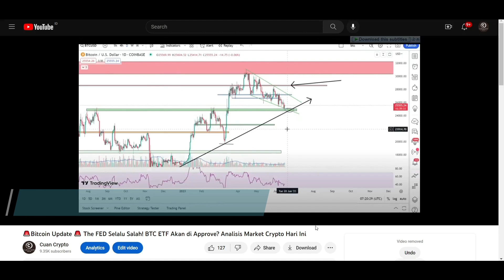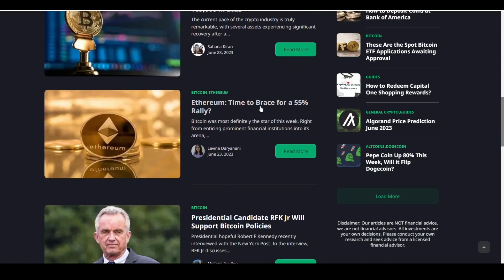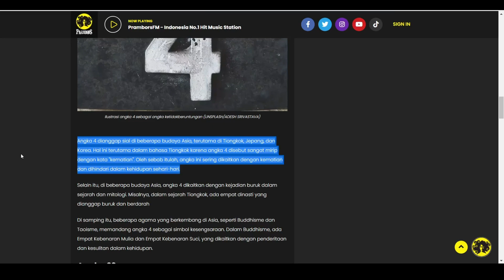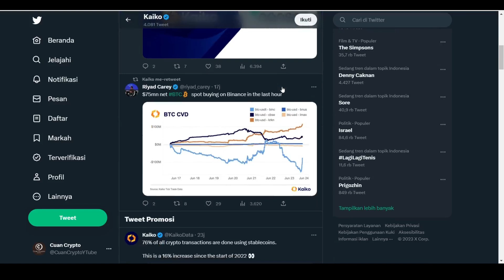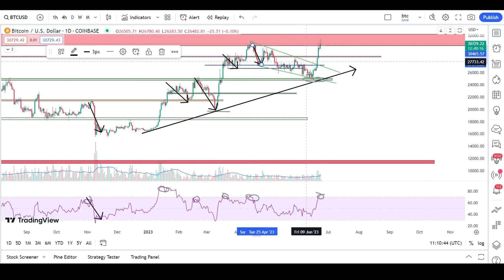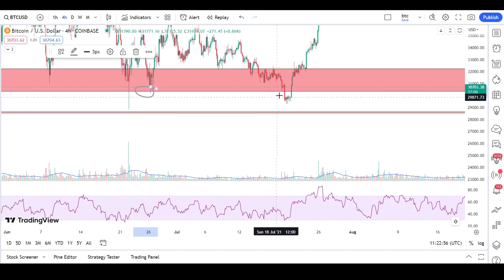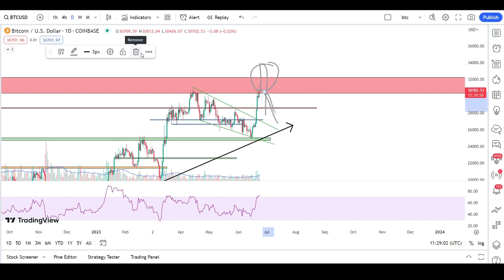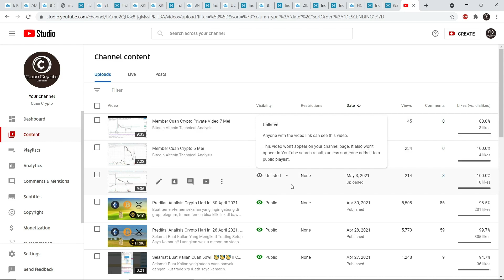Bitcoin Update 🚨 SEC Approve ETF! Bull Run Segera Mulai! Analisis Market Crypto Hari Ini. Cuan Cypto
🔻Kontak Admin untuk join grup Edukasi, Analisis, Sharing Entry Coin🔻
Portfolio Coin Cuan Crypto:
Tempat membeli Bitcoin dan Crypto Lainnya
 1. Daftar dengan URL Afiliasi saya.
 2. Referensikan Indodax ke teman, kerabat, atau rekan kerja Anda dengan URL Afiliasi Anda dan dapatkan bonus 25% dari biaya transaksi!